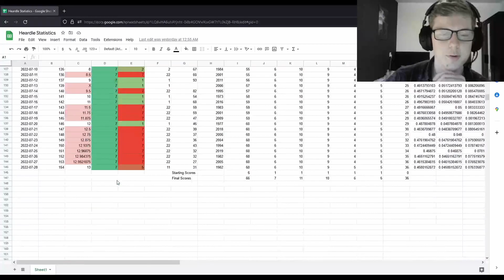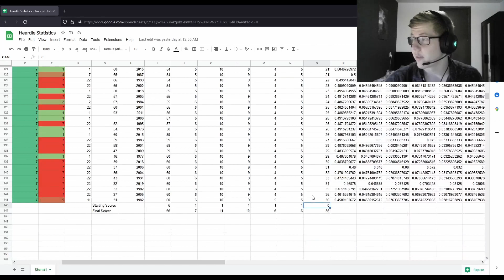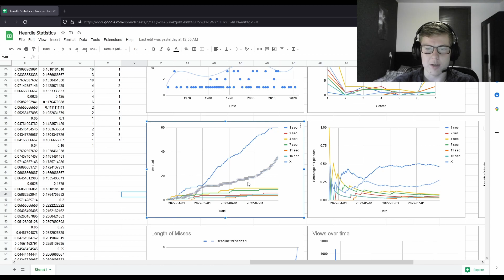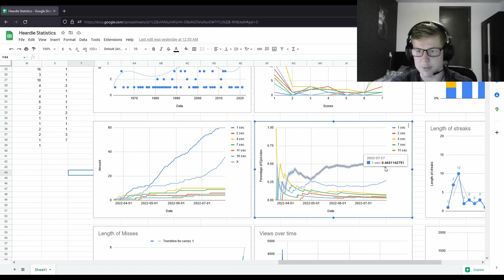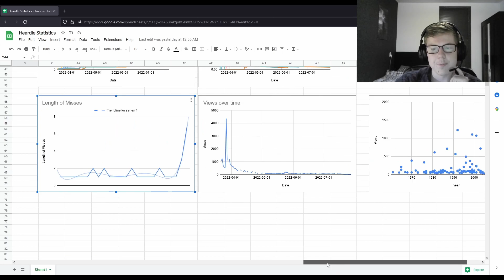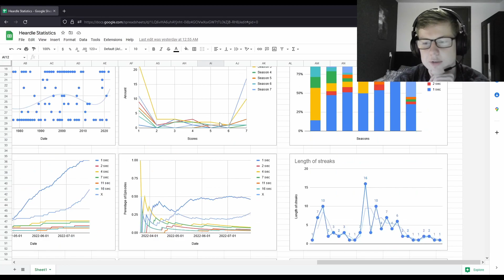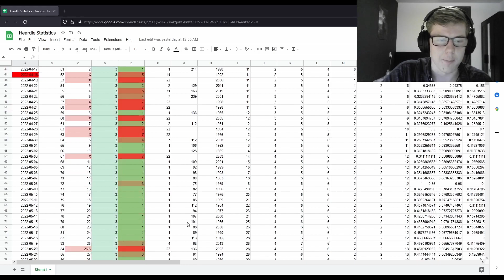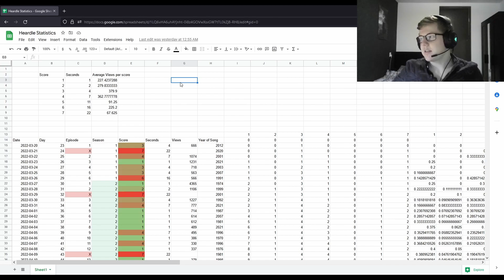Analysing 100+ Days of Heardle (+ Face Reveal) | Playing heardle until I get a copyright claim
Analysing the results of 100+ days of Heardle.